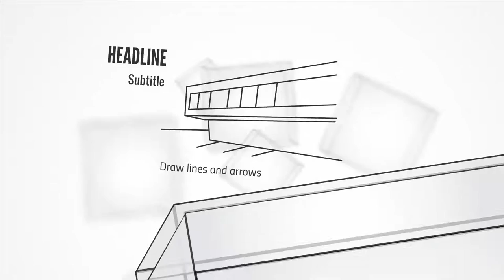Technical Drawing Prezi Template Download It For Free